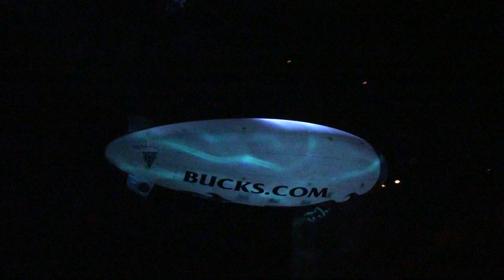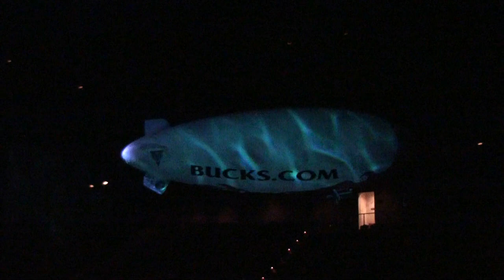A test flight of a 23 ft RC NYLON Blimp with special lighting